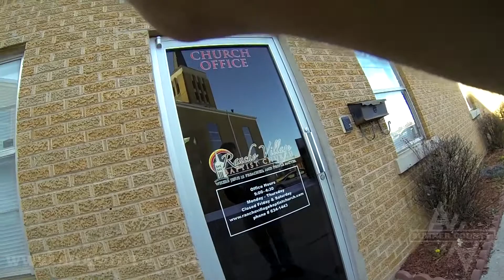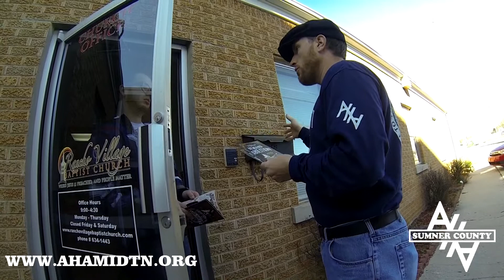Sharing The AAOK Pamphlet With a Baptist Church